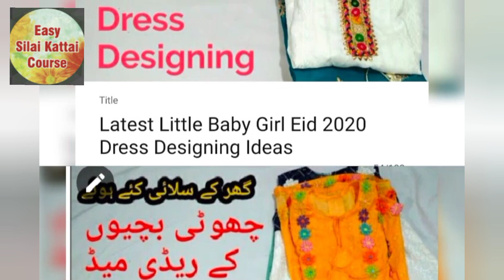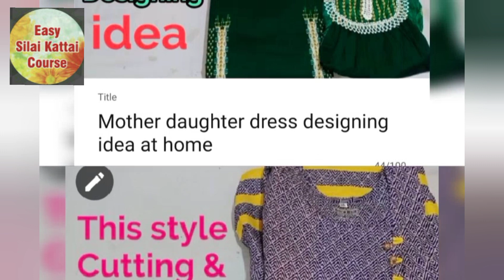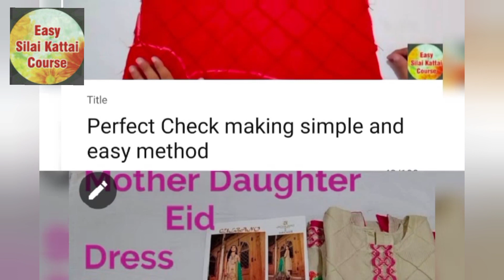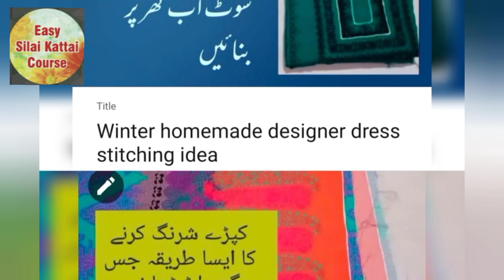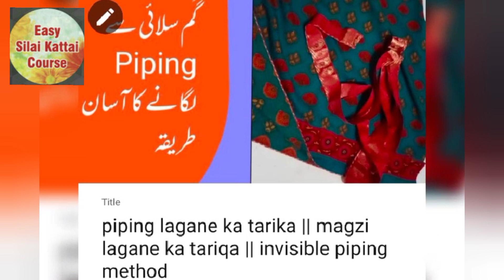2020 year My all videos dairy Review || new subscriber must watch this video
2020 year my all videos dairy Review || new subscriber must watch this video